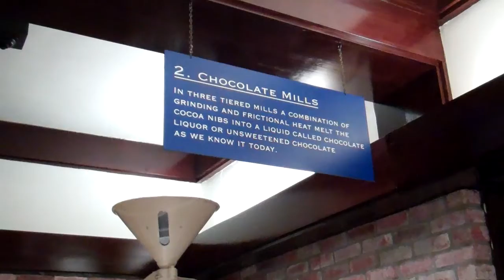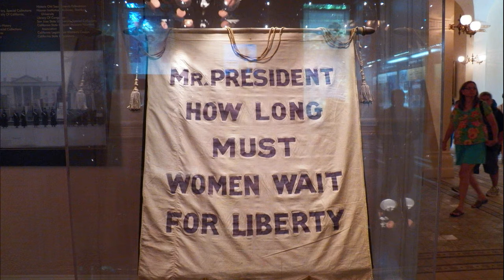Short trip to San Francisco and Sacramento 2012 pt.1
I condensed my four days trip to San Francisco and Sacramento into a few minutes of video. San Francisco is a must visit city that is distinguished by its hilly geography. The combination of the rolling hills and the marine surroundings make this a very interesting place.
Sacramento, the state capitol of California, is a little laid back, cool in the mornings and nights this time of the year. It suffered badly from the real estate bust. You can buy a small 3 bedroom house in a decent neighborhood for $200,000. It would be a nice place to go for retirement. I took a nice walk one morning and shot a video of some ducks in the storm channel.